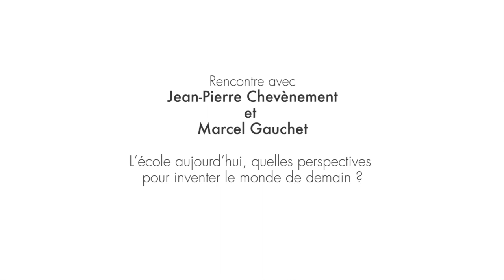Jean-Pierre Chevènement et Marcel Gauchet - Débat sur l'éducation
Le Cercle Hébé et son partenaire l'institut Open Diplomacy ont eu l’honneur de débattre le jeudi 11 juin avec l’ancien ministre Jean-Pierre Chevènement et le philosophe Marcel Gauchet sur le thème « l’école aujourd’hui, quelles perspectives pour inventer le monde de demain ? ».

Ce débat, au coeur de l'actualité avec les enjeux de réforme des collèges a été animé par Martin Gunther (co-fondateur du Cercle Hébé), Benjamin Vendrand-Maillet (membre Premier Cercle du Cercle Hébé) et Christopher Quagliozzi (Open Diplomacy).

 Diplômé de Sciences Po et de l’ENA, Jean-Pierre Chevènement a marqué la vie politique française de ces quarante dernières années. A 32 ans, il rédigea le Programme commun de la Gauche qui permis l’élection de François Mitterrand à la Présidence de la République. Il fut successivement nommé aux Ministères de la Recherche et de l’Industrie, de l’Education Nationale, de la Défense, puis de l’Intérieur. Sénateur du territoire de Belfort jusqu’en septembre 2014, il préside actuellement la Fondation Res Publica et occupe la présidence d’honneur du parti Mouvement Républicain et Citoyen.

Philosophe et historien, Marcel Gauchet est directeur d’études à l’EHESS et Rédacteur en chef de la revue Le Débat. Il se fit connaître du grand public en 1985 par la publication du Désenchantement du Monde, dans lequel il analysait le processus de « sortie de la religion » comme structure de la modernité occidentale. Son œuvre majeure, l’Avènement de la démocratie, lui a permit de resituer dans une perspective historique les paradoxes de nos sociétés libérales et démocratiques. Comment concilier libertés individuelles et vivre-ensemble ? Comment le droit et le politique peuvent-ils encore gouverner l’histoire ? Telles sont les principaux thèmes de réflexion de Marcel Gauchet, au sein desquels l’Ecole joue un rôle de premier plan.

Le Cercle Hébé remercie encore vivement Messieurs Jean Pierre Chevènement et Marcel Gauchet pour ces échanges passionants.